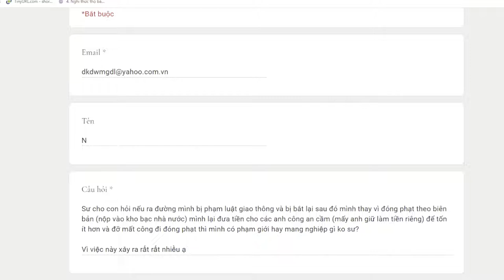1099. Hối lộ có tạo nghiệp không?